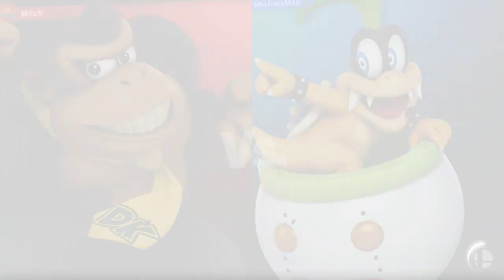Smash Ultimate Donkey Kong vs Bowser Jr.